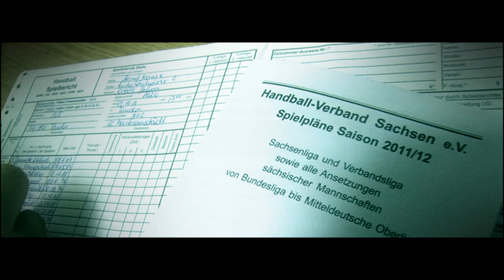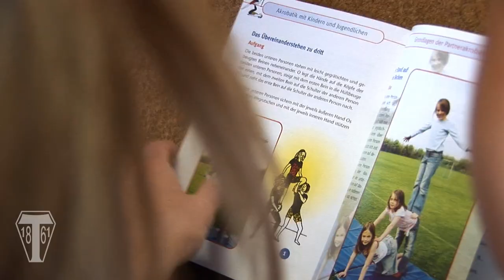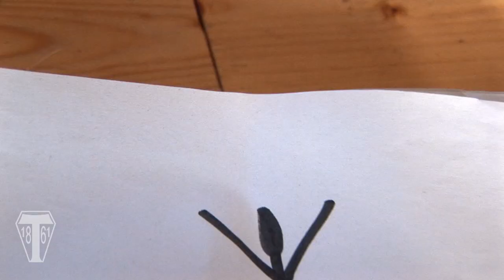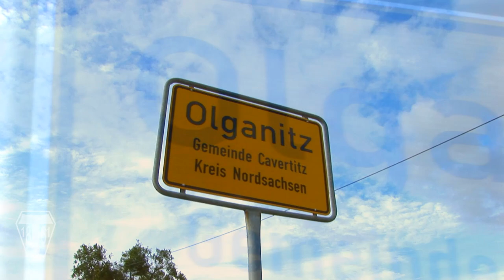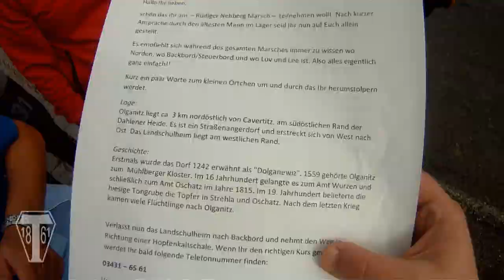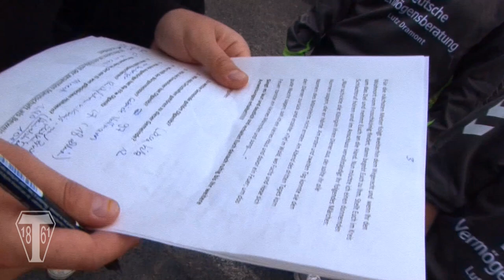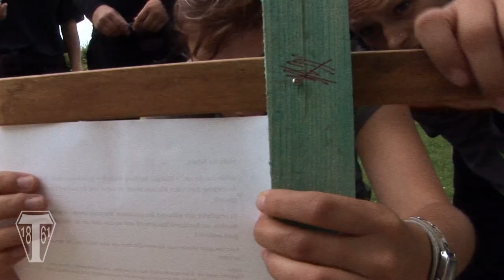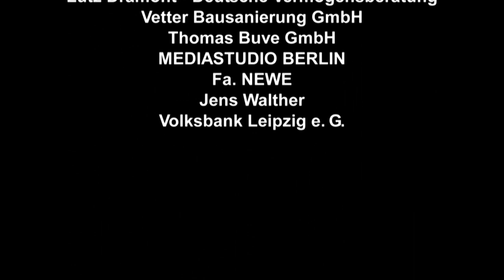TSG 1861 Taucha - DER FILM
Dies ist ein Film der Frauenhandballmannschaft des TSG 1861 Taucha e. V. als Rückblick auf die Saison 2011/2012.
Mit bewegenden Momenten der Spiele, interessanten Einblicken in die 'heilige' Kabine und spannenden Geschichten aus dem Trainingslager.

Was für die kommende Saison geplant ist und wie der Kampf um Tore und Punkte zum Sieg führen soll, das verraten Trainer, Sponsoren, aber vor allem die Stars auf dem Parkett: die Handballerinnen.

Denn eines ist und bleibt sicher: Handball ist ihre Passion!

Wir danken für die freundliche Unterstützung:
Fit In Gesundheitsstudio GmbH
Lutz Dramont - Deutsche Vermögensberatung
Vetter Bausanierung GmbH
Thomas Buwe GmbH
MEDIASTUDIO BERLIN
Fa. NEWE
Jens Walther
Volksbank Leipzig e. G.

Produktion: MEDIASTUDIO BERLIN
Kamera: Marco Dausel, Sascha Beier, Karin Born, Jan Klein
Schnitt/Tonmischung: Marco Dausel
Redaktion: Sascha Beier, Marco Dausel, Karin Roxer, Gabriela Reichelt
Sprecherin: Gabriela Reichelt
Regie: Sascha Beier, Marco Dausel